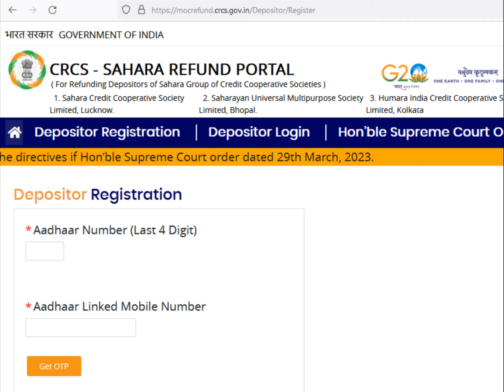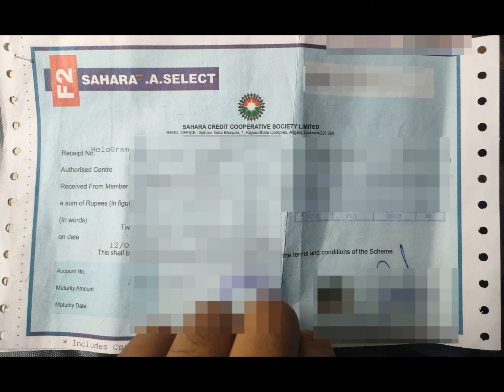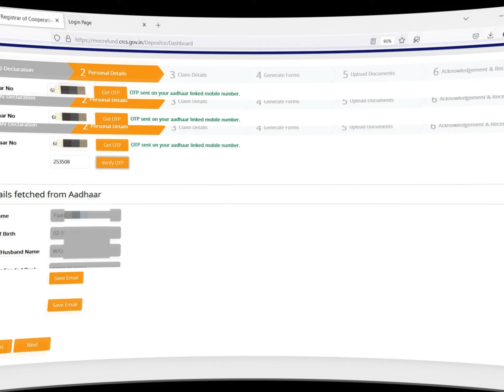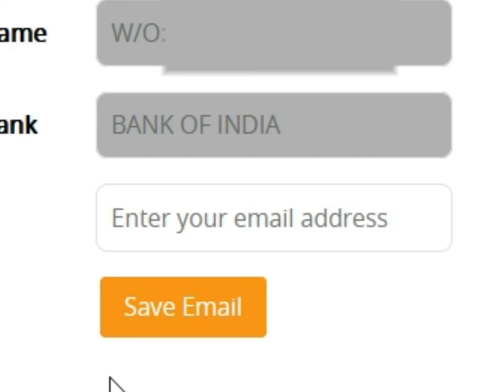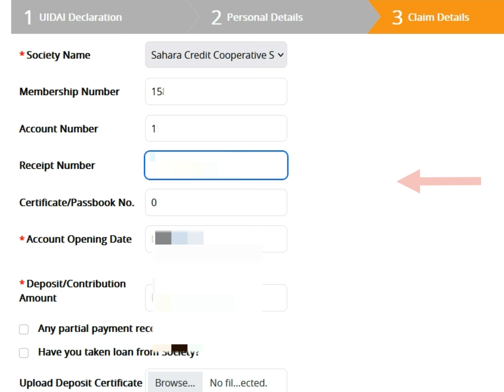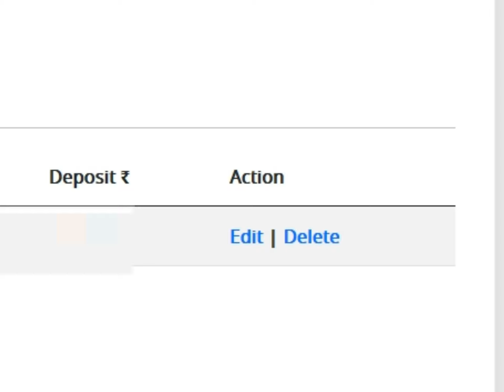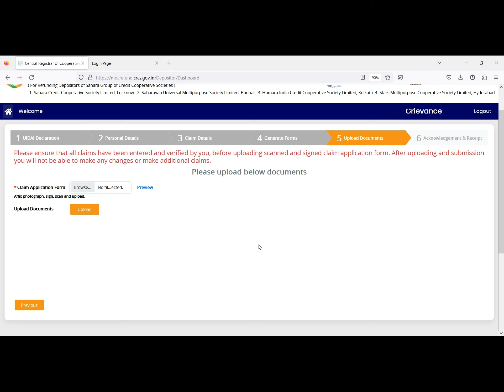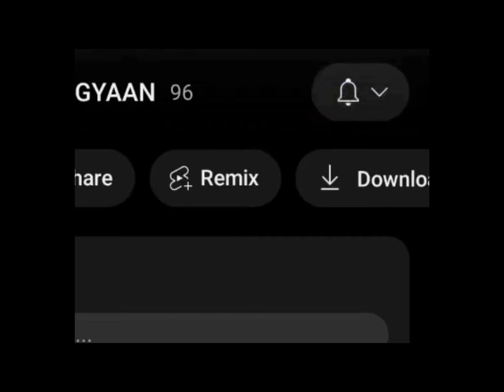Sahara Refund Portal CRCS Apply Online Full Process 2023 l সাহারা রিফান্ড অনলাইন আবেদন NEW 2023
THIS CHANNEL IS ABOUT TO INFORMATION RELATED TO ONLINE IN VARIOUS THINGS THIS CHANNEL SHARES INFORMATION, TUTORIAL ON VARIOUS ONLINE SERVICES LIKE ONLINE FORM FILLUP LIVE DEMO BANKING SHOOL FEES AND OTHER VARIOUS SECTOR WOTH DIFFERENT SERVICES.